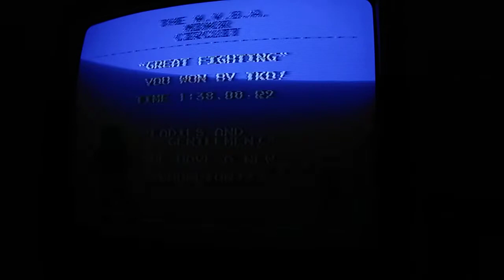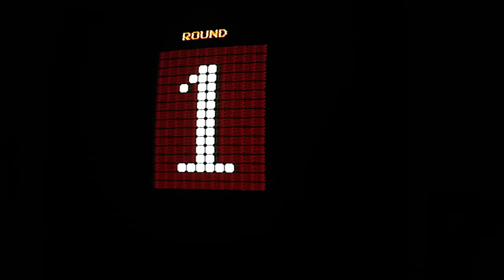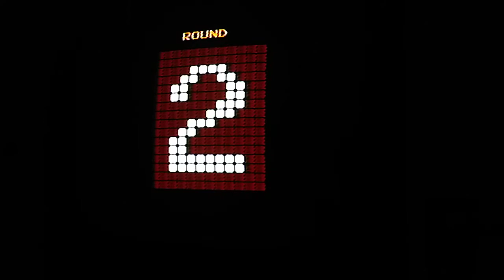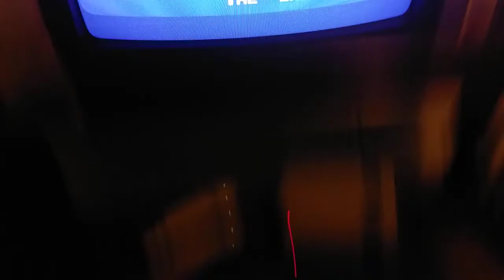[NES] Punch Out!! Full Game HD All Fights No Loss (CRT)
Note: I would recommend to turn the volume louder..

Cant believe I did this on my first try of actually trying. This was amazing and it truely show my skill in this game as a whole. I hope you enjoyed the gameplay and have a great day!